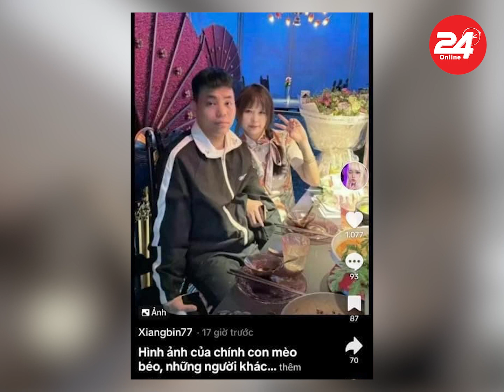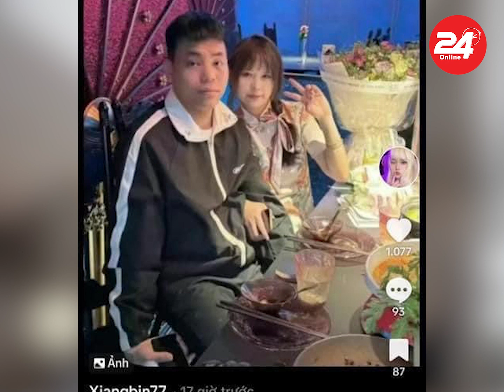Chị gái Mèo Béo xác nhận dung mạo của em trai, chỉ công khai duy nhất 2 hình